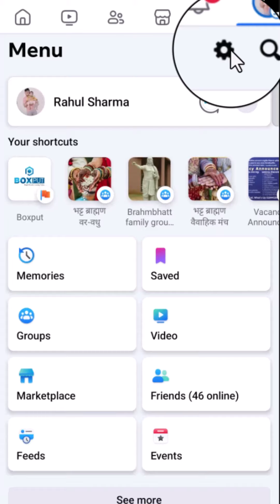How to Remove phone number from Facebook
How to Remove phone number from Facebook | You can't make this change at the moment Facebook number

वीडियो में दिखाएं स्टेप से आपकी प्रॉब्लम सॉल्व नहीं हो रही है तो नीचे दिए Whatsapp Channel और Telegram Channel को Join करे और मुझसे डायरेक्ट बात कारे